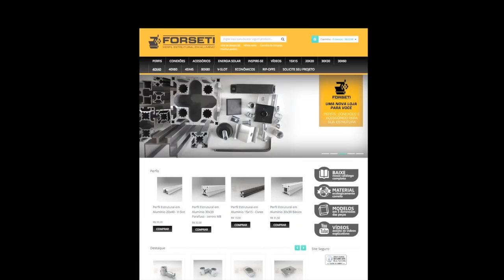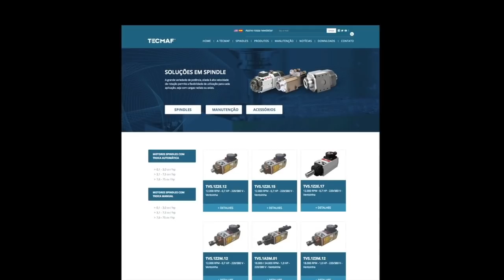#24 CNC Router Caseira REVOLUTION 3 - Montando Eixo Z #2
CNC Router Caseira REVOLUTION 3 - Montando Eixo Z #2” vou mostrar a montagem do eixo Z da nossa CNC Revolution 3

FORSETI - Perfil Estrutura em Alumínio